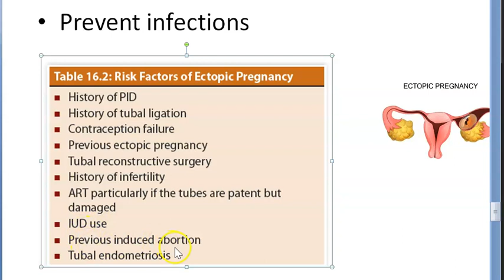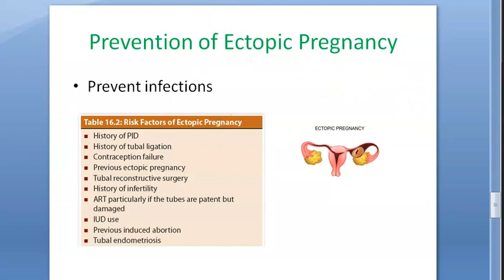Obstetrics 229 c Ectopic Pregnancy Prevention can i avoid help me suffering stop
Ectopic Pregnancy Videos